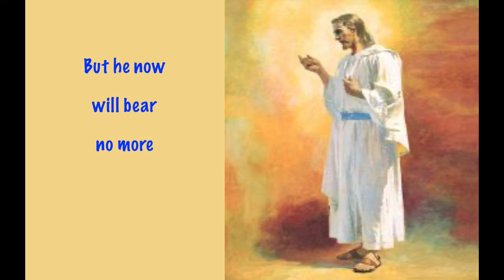Jesus, Once of Humble Birth - Ethan Reviere / Saori DeBruyn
Lyrics: Parley P. Pratt
Vocalists: Ethan Reviere / Saori DeBruyn
Arrangement: Stephen Nelson
Adaptation: K.D. Christensen